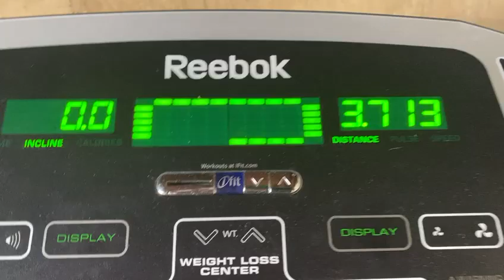c8518e10 7329 4d72 82ee 6e8e2ace0f93